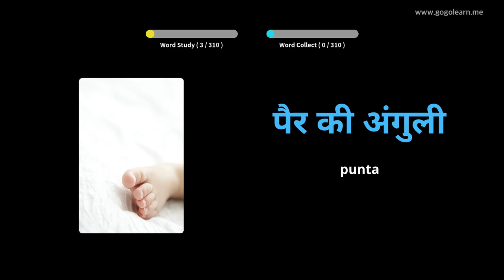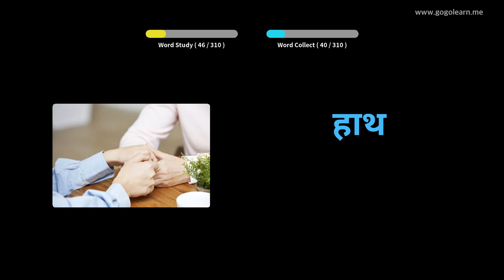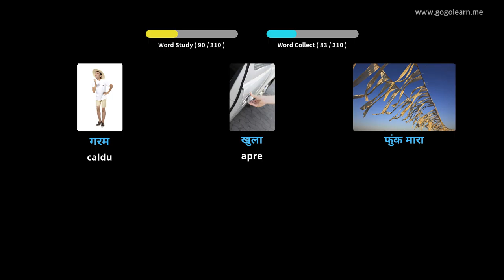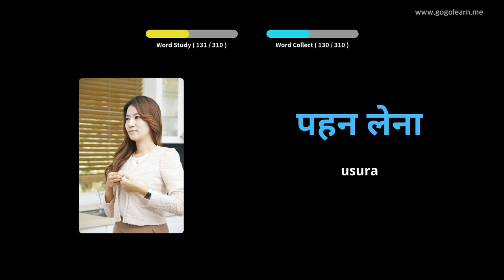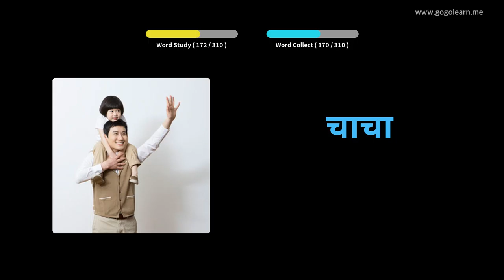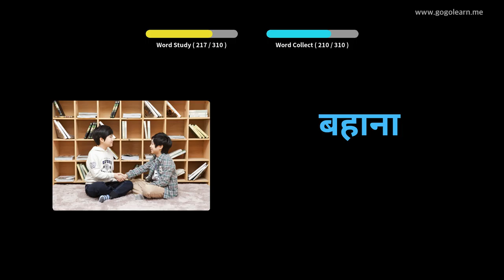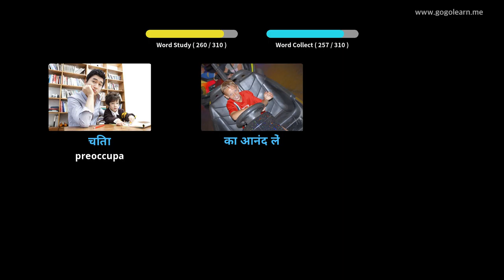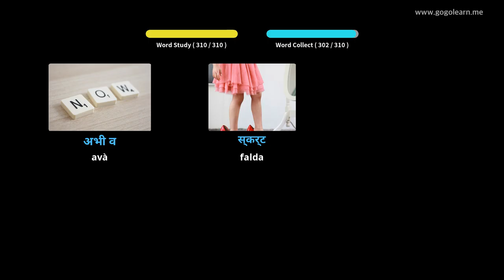Amparate Cù Stampi Hindi | Vocabulu Hindi Listening While Driving | Golearn